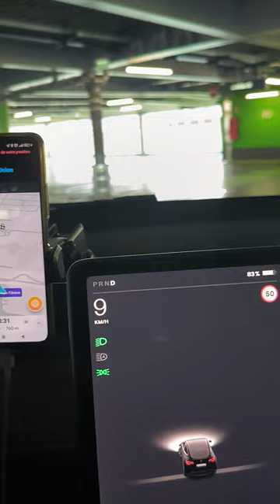accédé au nouveau parking pro vtc